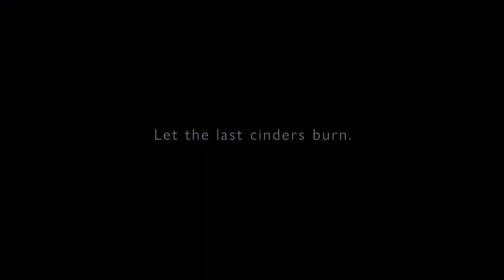ARMORED CORE 6 Fires Of Rubicon 2023 Official Trailer 4k [ MRGAMEPLAYS ]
ARMORED CORE 6  Fires Of Rubicon 2023 Official Trailer 4k [ MR GAMEPLAYS ]
Armored Core VI: Fires of Rubicon is an upcoming 2023 mecha-based vehicular combat game developed by FromSoftware and published by Bandai Namco Entertainment.

armor core 6 fires of rubicon trailer